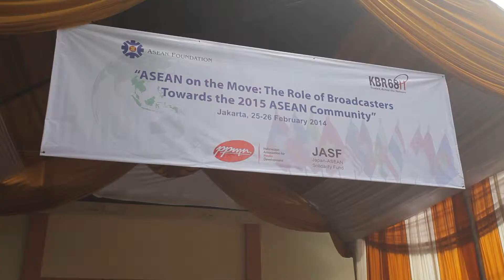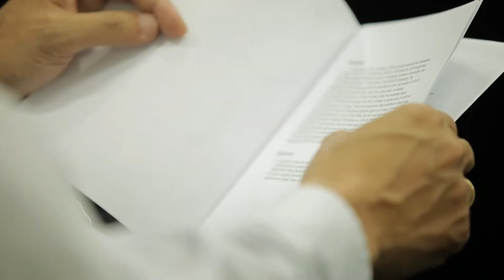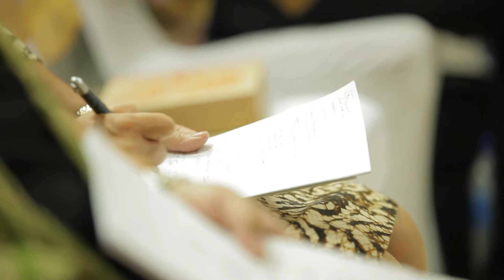ASEAN On the Move [Indonesian] - ASEAN Foundation - KBR68H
Seminar on ASEAN On the Move, 25-26 February 2014